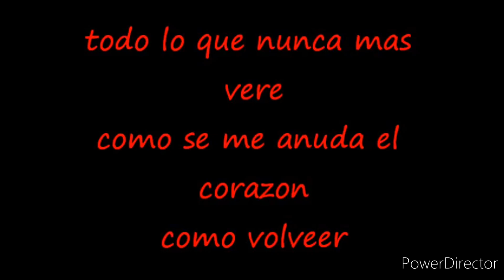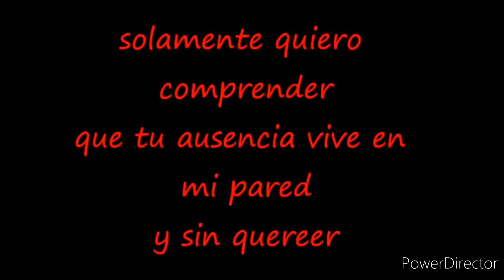noche sin ti mta size